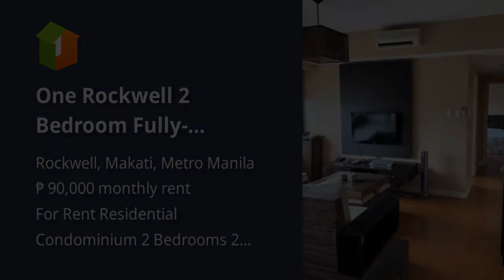One Rockwell 2 Bedroom Fully-furnished with parking slot for Rent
Condominium/Apartment Type: Residential Condominium
Number of Bedrooms: 2
Number of Bathrooms: 2
Unit Size in sqm: 106 sqm.
Number of Car Parking Spaces: 1
Unit/Floor Number: 14th
Tower: 1